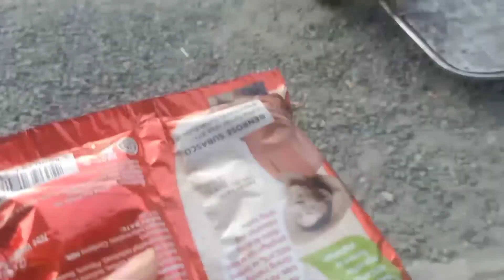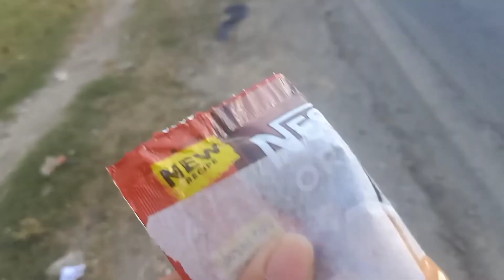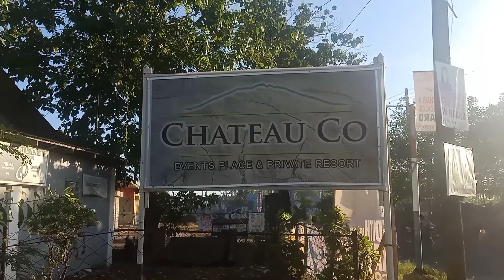umagang gala hanap kape nescafe paraKaninoKaBumabangon #3'n1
Naubusan ako ng asukal. Pero walang asukal sa tindahan kaya ang binilo natin ay kape nalang